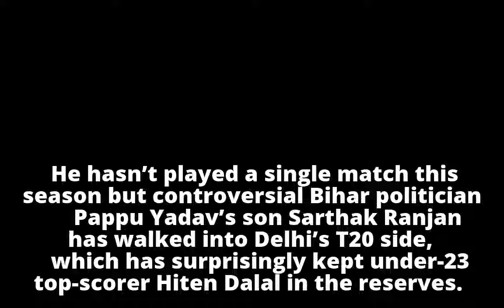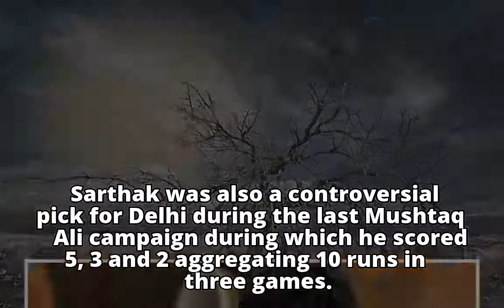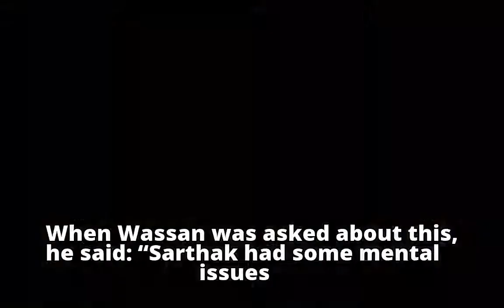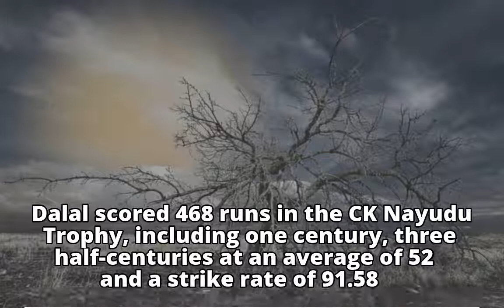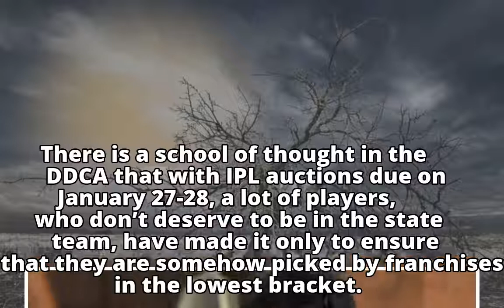Delhi’s cricket selectors controversially pick son of Bihar MP Pappu Yadav, dumps top scorer